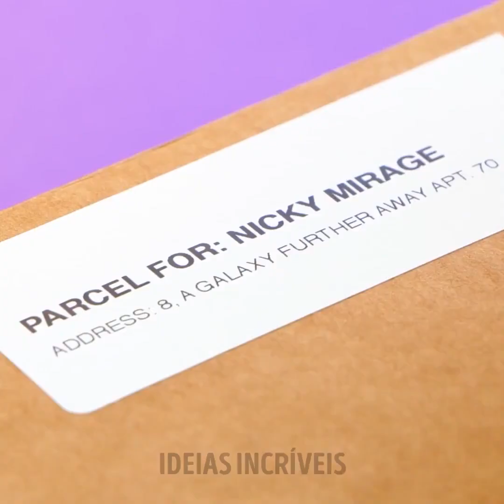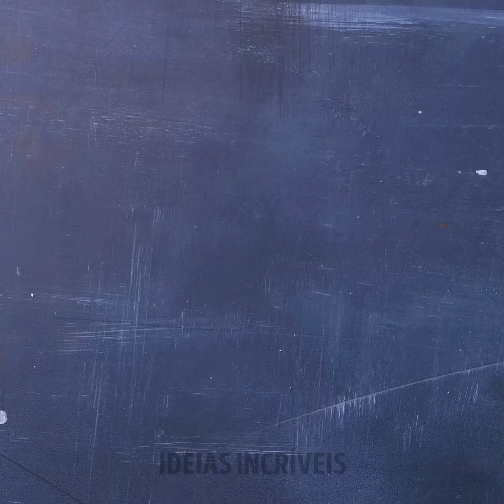33 TRUQUES DE GARAGEM e dicas úteis por Ideias Incríveis HOMENS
Minutagens:
0:21 Macete da fita
0:53 Ideia de organização
1:21 Ideia de armazenamento
1:53 Como mover um montão de caixas
2:23 Truques com isqueiro
2:51 Como evitar que o silicone do tubo fique seco
3:38 Artesanato com pneus